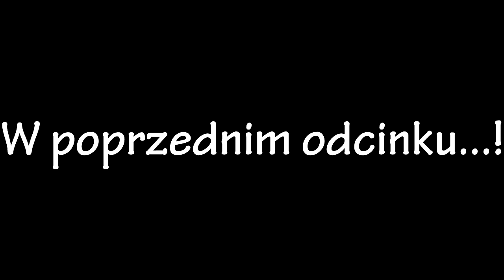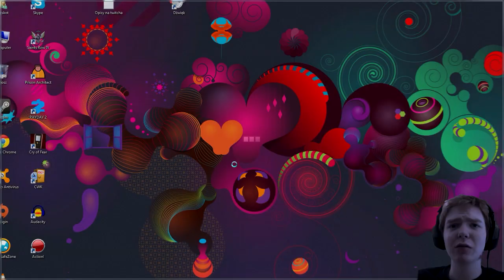[Horror!] Cry of Fear #2 - JESTEM DO DUPY!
Ten odcinek mi zbytnio nie wyszedł!
Ale się nie zniechęcajcie! Następny jest o wiele lepszy!

Krótki opis gry:
Cry of Fear, na początku był tylko modem do gry Half Life. Ale po jakimś czasie studio "Psykskallar" przygotowało wersje samodzielną. W grze wcielamy się w człowieka, który jak idiota biega z nożem przy klatce piersiowej i z telefonem w kieszeni. Jak idiota wybrał się do miasta w którym straszy. Nie wiem, może za mało przeżył w życiu? Debil. Ale mniejsza, na naszej drodze spotkamy wiele potworów które będą nas straszyć tak bardzo że aż się zesramy. A przy tym dostajemy jakieś smsy od zapewne jakiegoś pedofila który tylko na nas czeka gdzieś w ciemnej uliczce za miastem. Albo od jego dziewczyny... Wychodzi prawie na to samo :P Ale zresztą. Obejrzyjcie, to sami zobaczycie! :P

Moja ocena: Dodam po jakimś czasie

A może polajkujesz na FB?

Skype | Neskot89